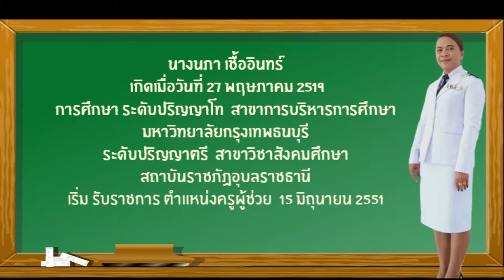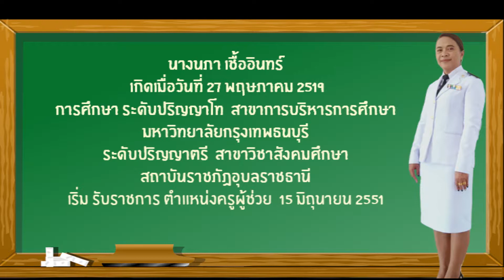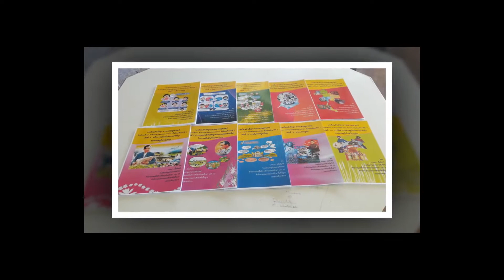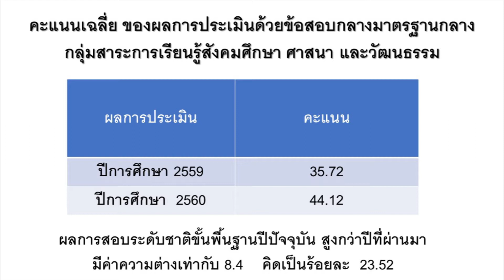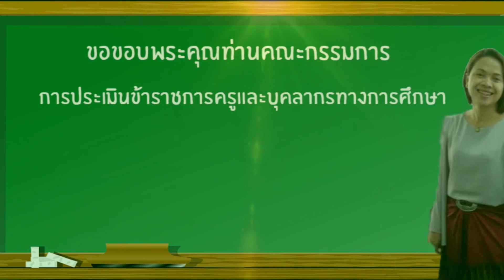นำเสนองานครูนภา